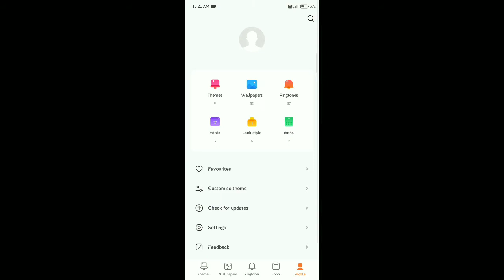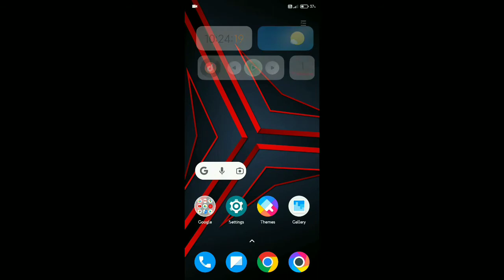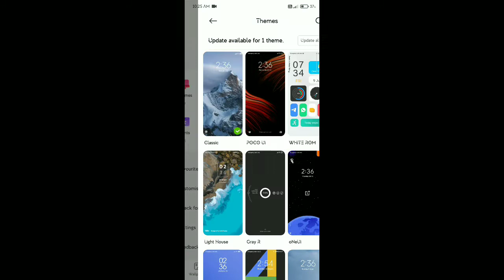New Home screen setup for miui 12 and 12.5 devices 🔥🔥 | setup for redmi device in 2021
hloo friends

in this video I want to show you
how to setup your home screen on miui 12 devices with mi best themes

redmi themes
miui 12 theme
miui 12 setup